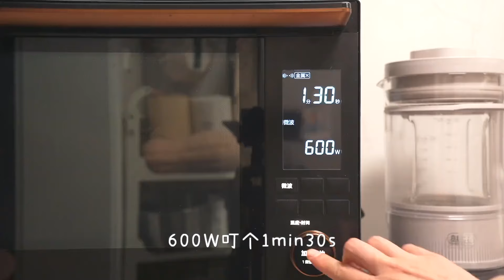🥛牛奶的N种隐藏吃法！3种食材，8个公式！ ❶